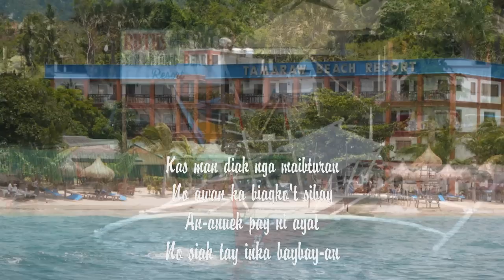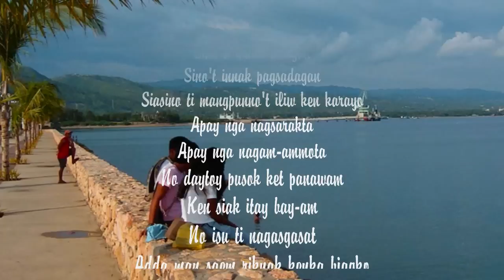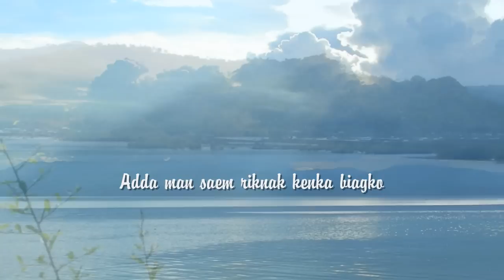APAY (ILOCANO SONG w/LYRICS)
adaptation ti kanta ni Jessa Zaragoza a "Bakit Pa" iti ilocano a kinanta ni Melo Santiago...with lyrics!